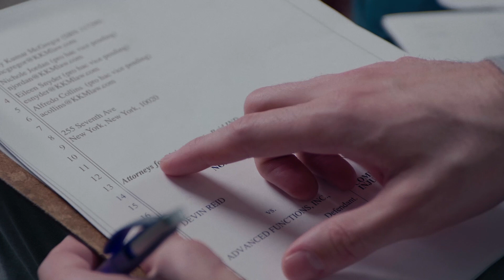Shakti Newman Attorney Reel